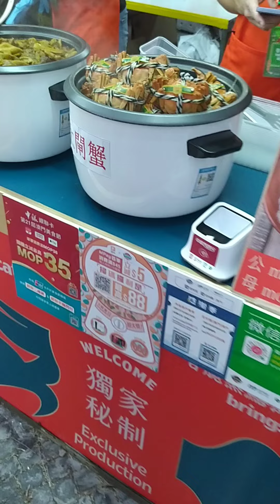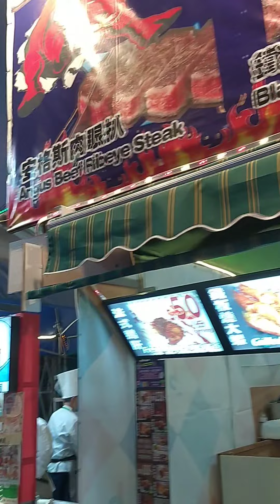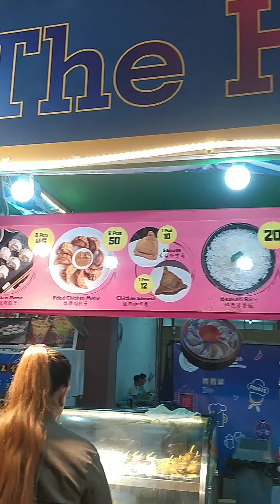macau foodfest 2021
squid game po yun hindi money heist,nagka mali lang po🤣